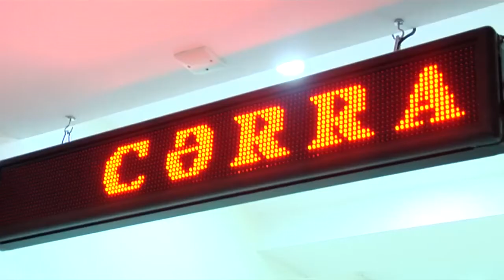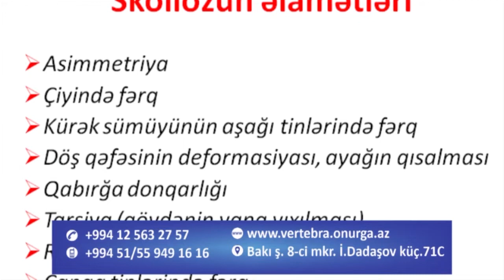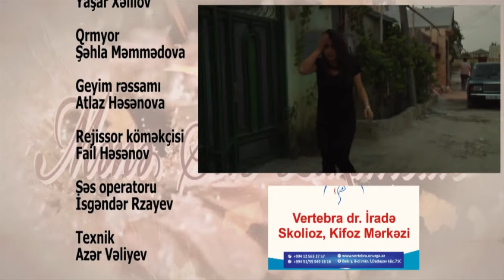MENE SEN LAZİMSAN 7 Cİ BOLUM.2 Cİ SEZON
rejissor Əbdül İsayev

Lider TV
"Mənə Sən Lazımsan" serial
Ailə-məişət,dram

hər həftənin birinci günü axşam saat 23:00 da